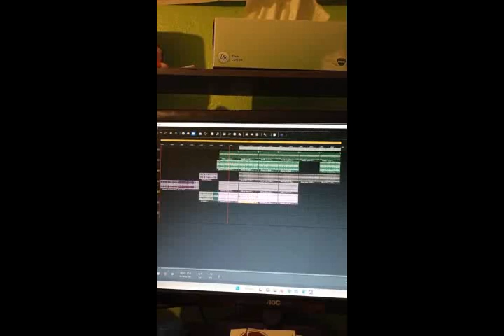Hemenis - 02. Courtyard Disaster (Snap Demo)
Aww Snap! Demos
Hemenis-2023
(11:20) (Made In Napoleon, Ohio)
01. Fuck All This Shit (Snap Demo)
02. Courtyard Disaster (Snap Demo)
03. The Chalupa's In The 'Fridgerator (Snap Demo)
04. Fuck A Doorknob (Snap Demo)
05. Got Frisky With A Buffalo (Snap Demo)
06. Gotta Have Some Fun In California (Snap Demo)
07. Someone Light A Match (Snapchat Demo)
09. Dusty Roads (Snap Demo)
10. Tokin On A 420 Bowl (Snap Demo)
11. It's Getting To Be About That Time (Snap Demo)
12. What The Hell Am I Gonna Call It (Snap Demo)